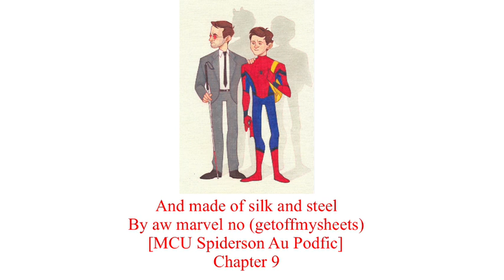And made of silk and steel [Mcu Spiderson Au Podfic] Chapter 9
Here’s a new chapter and i hope you all enjoy some good ol’ Bucky and Cap related angst at the end…